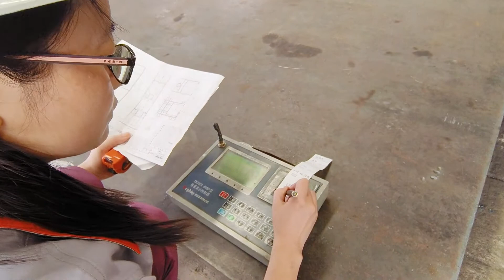Quality control, never relax